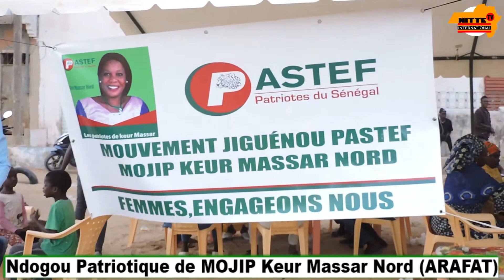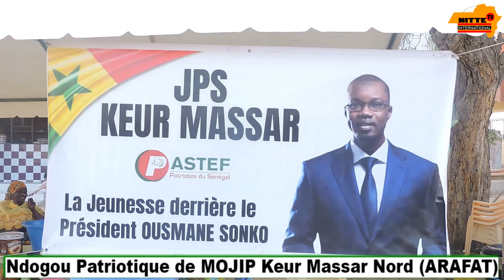Ndogou patriotique de MOJIP Keur Massar Nord (Arafat)